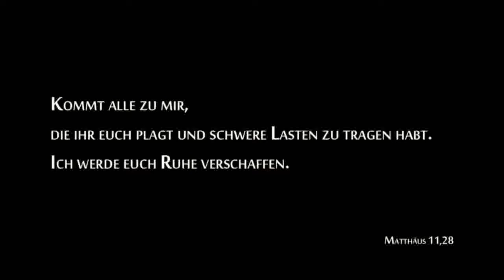Laudate omnes gentes_ Pilgrimage church Maria Linden.mp4